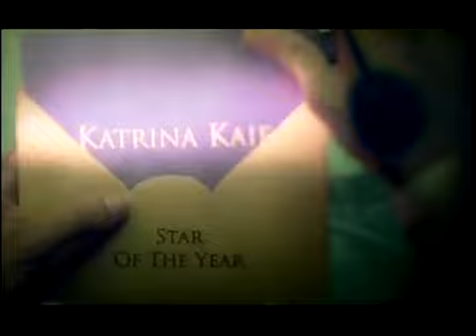Yardley of London 'Awards Night' TVC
Katrina Kaif in new Yardley Of London 'Awards Night' TVC
Follow the largest fan network of Katrina Kaif!